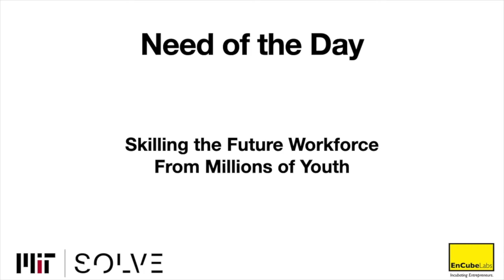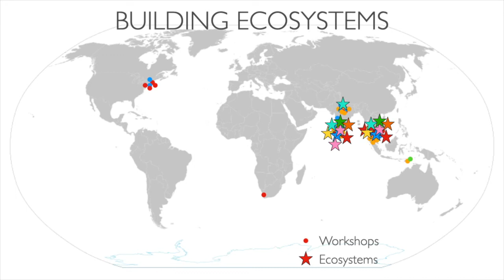SOLVE 2022 : Future of Work in India and Indonesia- EnCube Labs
This elevator pitch video was submitted for the MIT SOLVE 2022 challenge